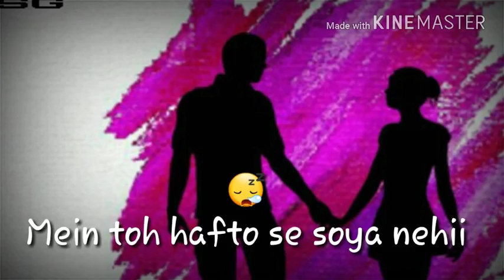Bol Do Na Zara😍|| Whatsapp Status || Short Lyrical Video! !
Date-17/11/2017

Hii Dosto. Yeh mera 2nd Video hai jo ki Whatsapp Status hai .!!

Bol Do Na Zara 😍. jo bohot achha song hai. !!yeh video apko pasand aaya ki nehi woh aap comment pe bataiye ta ki mein or bhi achhi videos banau...!!

Bye...Jai_Hind 🙏